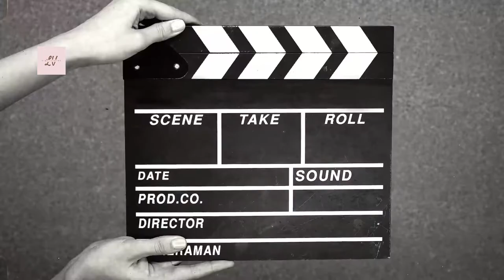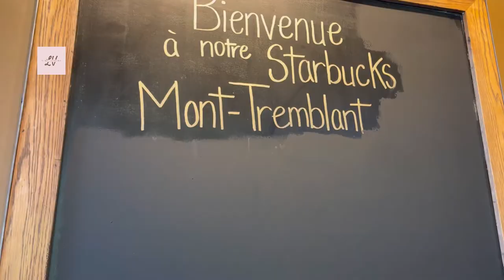Last day in Mont Tremblant Embarc Timeshare I Dinner I hot tub etc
Last day in Mont Tremblant Embarc Timeshare